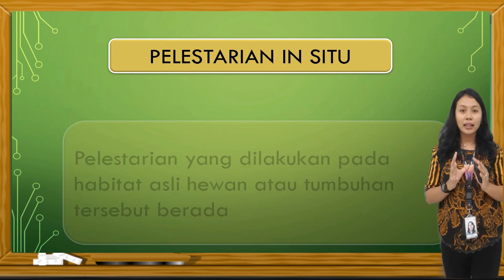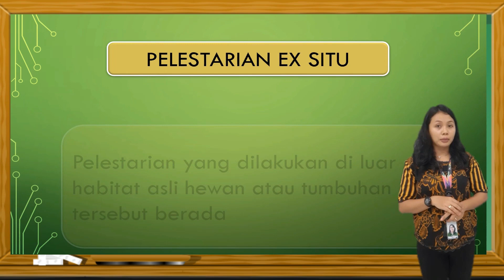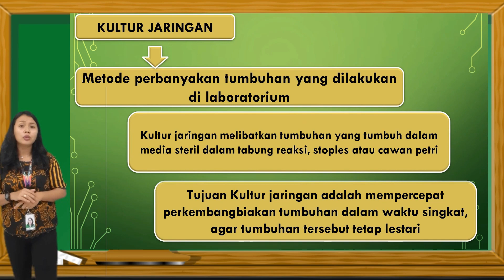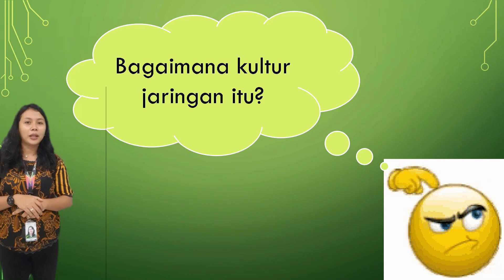Video Pembelajaran | Pelestarian Hewan di Lingkungan Sekitar - IPA Kelas 6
Video Pembelajaran
Materi Pelestarian Hewan di Lingkungan Sekitar - IPA
Kelas 6
Dibuat oleh: Meilinawati
Asal Instansi: SD Santo Bellarminus Jakarta